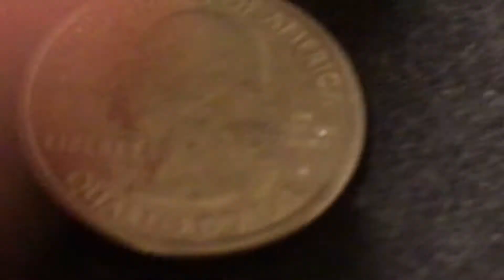My first RIVER OF NO RETURN W ! 😃🍀🎉🍾